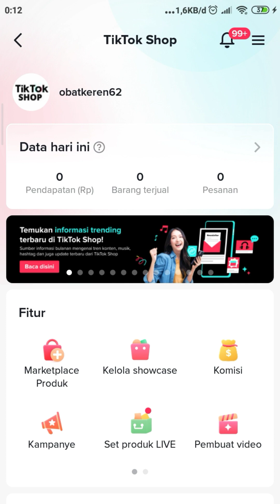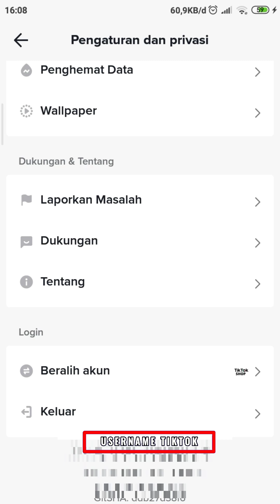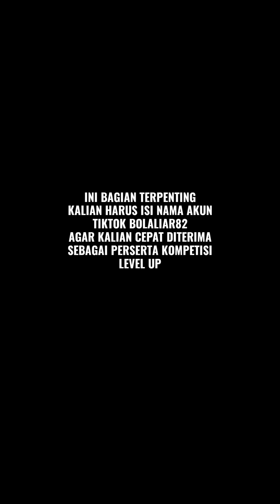CARA DAPAT UANG DI TIKTOK TIAP HARI CUMA BUAT VIDEO DAN LIVE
CARA DAPAT UANG TIAP HARI DI TIKTOK DENGAN CARA IKUT KOMPETISI LEVEL UP TIAP HATI DAPAT DUIT CUMA BUAT VIDEO